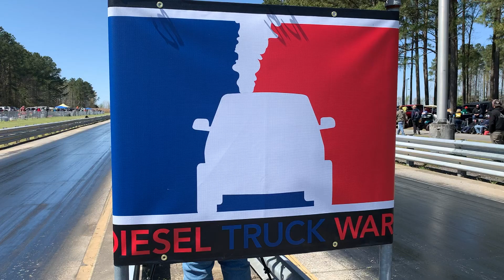We Brought Three Trucks to DIESEL TRUCK WARS - Rough Night LOL!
Trying our luck in 7.70 index and ET at the spring 2021 Diesel Truck Wars race. Both gas and diesel trucks run in these two classes.